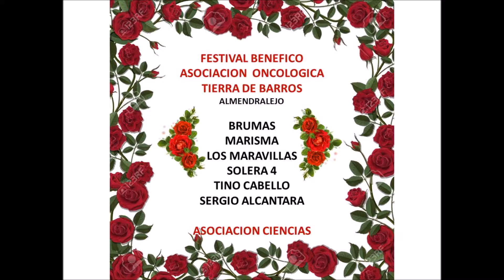FESTIVAL BENEFICO ONCOLOGICO DE TIERRA DE BARROS - JUAN AGUILAR